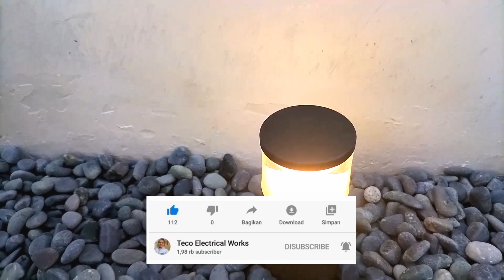Cara Pasang Lampu Pagar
Assalamualaikum wr wb. Apa Kabar Gaes. mudah mudahan sihat selalu Aamiin. kali ini saya akan share Cara Pasang Lampu Pagar di samping rumah, ini senang gaes kalau waya dah ada kita tinggal pasang lampu nya, making dulu mana yg mau lobang, kalau sudah di kasih lobang langsung pasang walpak nya, tinggal di ikat sikru nya pas sambung waya nya, terus pasang lampu nya dan putar kawe lampu nya ini siap deh.,.
Terima kasih gaes mudah mudahan bermanfaat

Info detilnya Teco Electrical Works klik link di bawah ini nya. dan jagan lupa Like dan Follow 👇👇👇